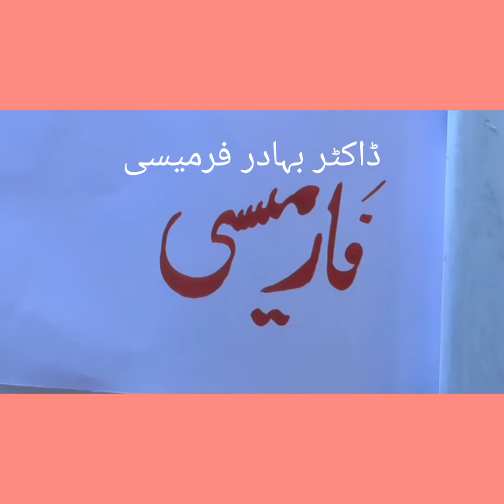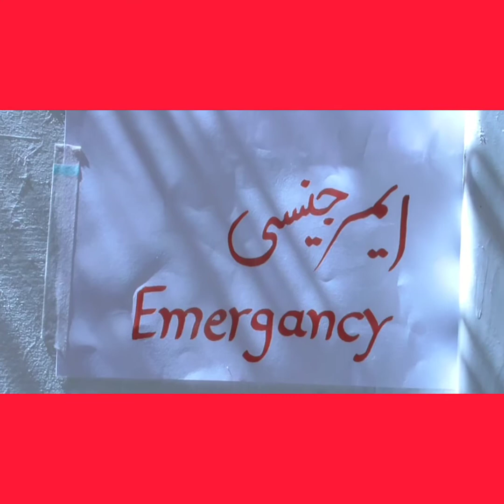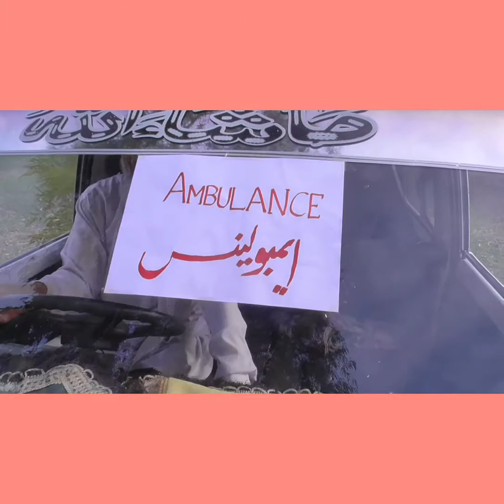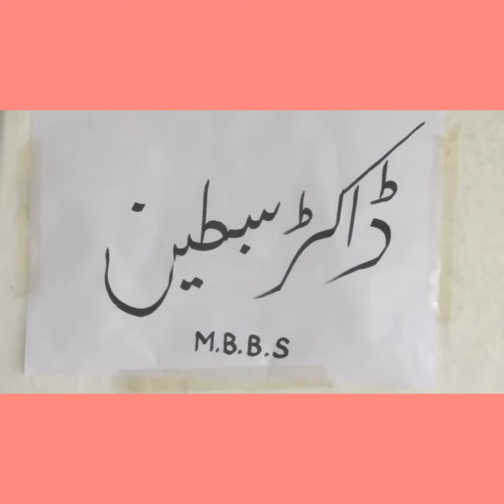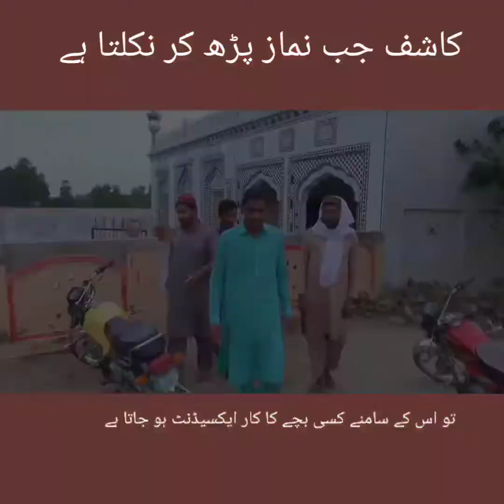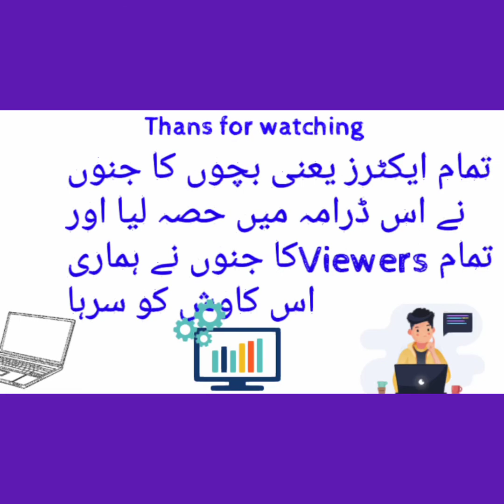Ehsase Gunah Motivational Drama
In this video you will see a motivational Drama. This drama purpose to create feelings of love and affection. Doctor may feel his mistake. Motivational Drama for Young. Motivational video for doctor. Motivational video for those who feel shame to come in front of camera.